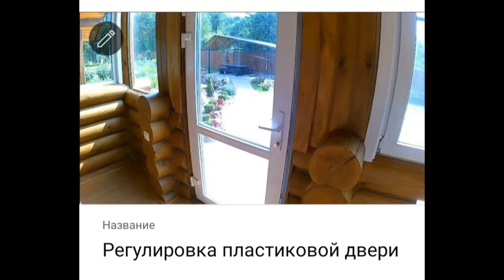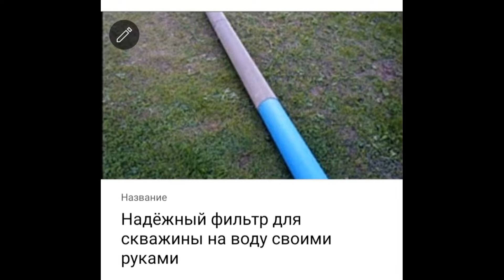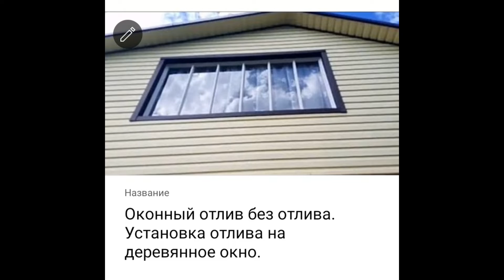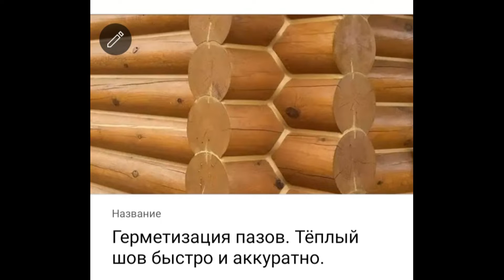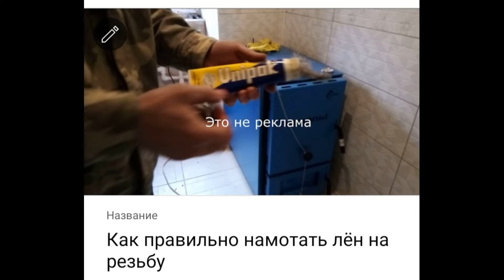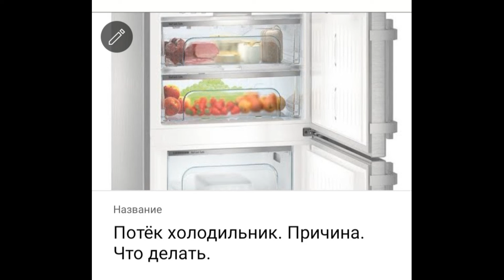Фальш окно. Окно - подделка. Имитация окна.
Если Вам нужно создать иллюзию окна, то попробуйте этот вариант. Даже с двух метров не понятно, что окно не нестоящее.